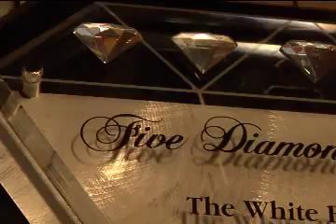Maine Cuisine - Jonathan Cartwright - The White Barn Inn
A Five Diamond Chef Brings Overseas Flavor to a Maine Kitchen

Jonathan Cartwright never dreamed of being a chef. "I wanted to be the first Englishman to win the Tour de France," says the native of Sheffield, England. He only started cooking after he failed to get a job repairing roads—a position that would have allowed him to cycle on weekends.

But as he tried his hand in various restaurants, including The Savoy in London, Cartwright decided that cooking and cycling have a lot in common. "They required similar teamwork, commitment, dedication, hard work, and patience. I found that I enjoyed cooking very much."
The White Barn Inn Marries Local Ingredients with European Style

He came to Kennebunkport's White Barn Inn in 1996. Now it's the only restaurant in New England to win the AAA Five Diamond and Mobile Five Star Awards.

Set in a renovated 1860s' barn, the ambiance features rustic post-and-beam architecture with elegant accoutrements, tuxedoed waiters, white linens and candlelight. The cuisine is classical gourmet, marrying local ingredients and a European style of cooking, beautifully presented. Cartwright suggests trying the poached lobster on handmade fettuccine with cognac coral butter.